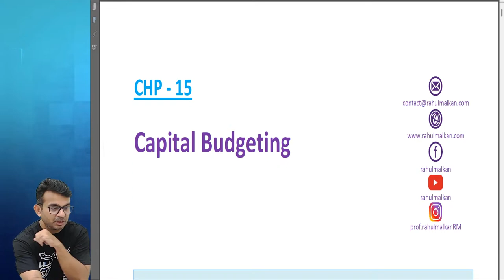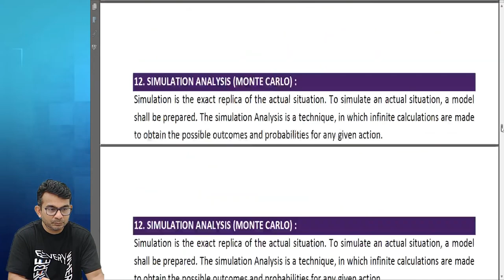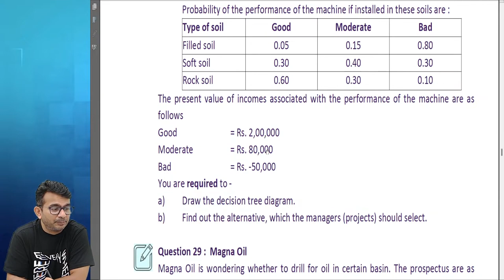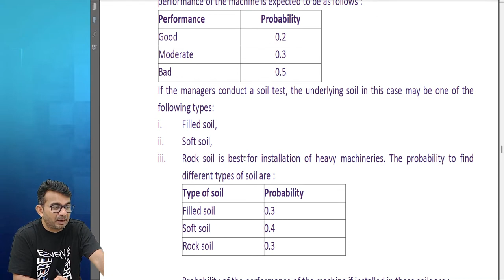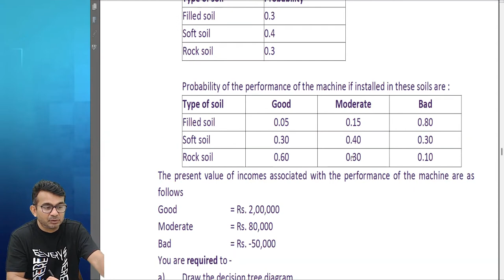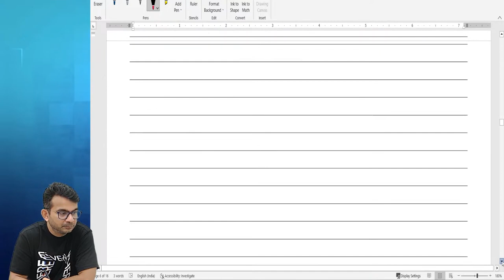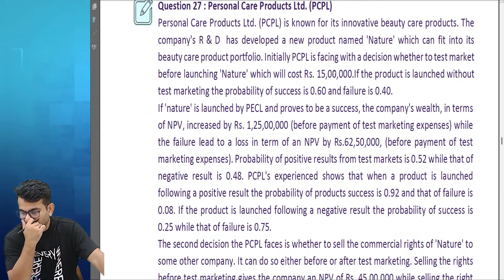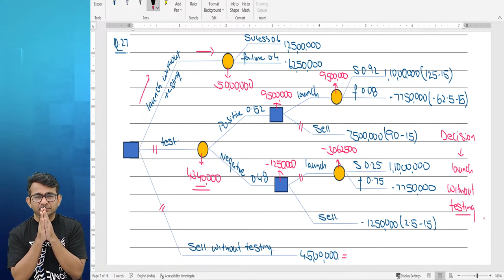CA Final AFM | Advanced Capital Budgeting | New Syllabus | Rahul Malkan